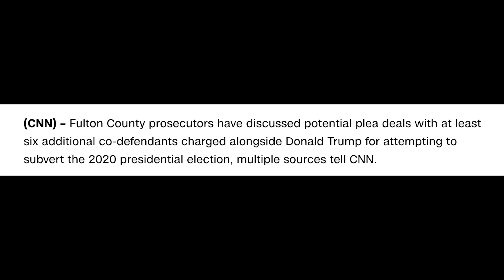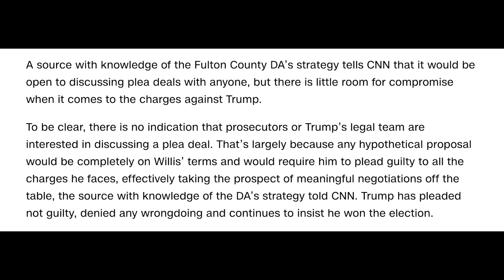BREAKING: Trump’s Georgia trial reaches NIGHTMARE status with new development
To demand that Donald Trump's FEDERAL trial also be televised, sign